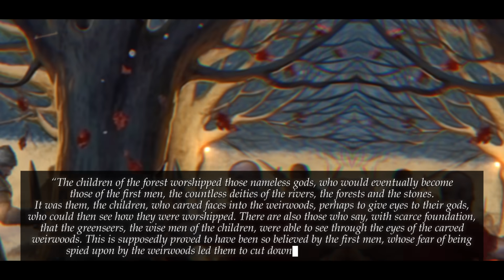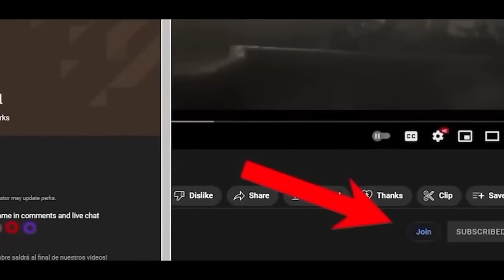The Biggest Lie About House of the Dragon “The Old Gods” Are Actually The 3-Eyed Raven?! REVEALED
Are the Old gods actually the three-eyed raven? The universe of Game of Thrones and House of the Dragon are full of incredible creatures, from dragons that can soar through the skies, to women who can live for more than four hundred years, but perhaps the most interesting thing about this universe is the magical influence on the characters by some of the gods. Which leads us to wonder if these gods are in fact nothing more than people with powers, influencing the events of Westeros. This video is the beginning of a series of videos, where we will be analyzing all the gods of the universe of A Song of Ice and Fire, and perhaps in the end, we can understand who is truly pulling the strings behind the scenes. Today we will be talking about one of the first gods mentioned in this universe, and who are considered the first gods in Westeros. I'm talking about the Old Gods. Also, I will be revealing what I really believe these entities are that hide behind the faces of the trees. So if you want to know what these gods are, what is said about them in the books, and how they might fit into the great magical battle that exists in this world, well stay tuned to this video, because we will be delving deeper into these topics.